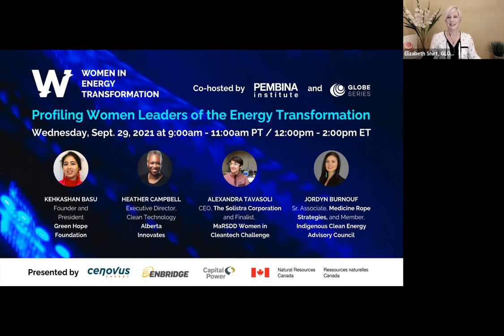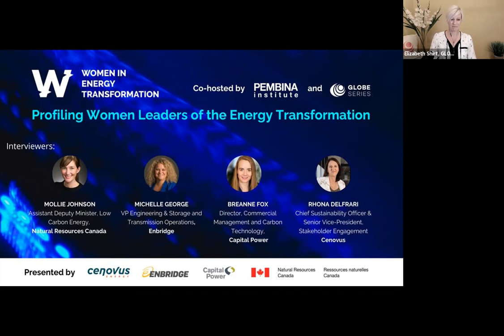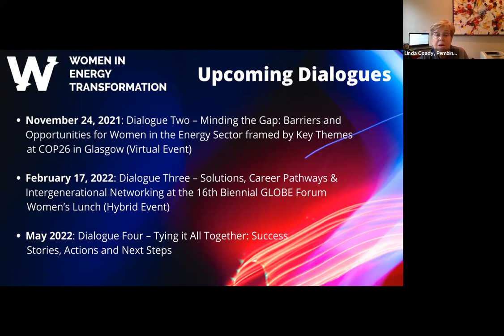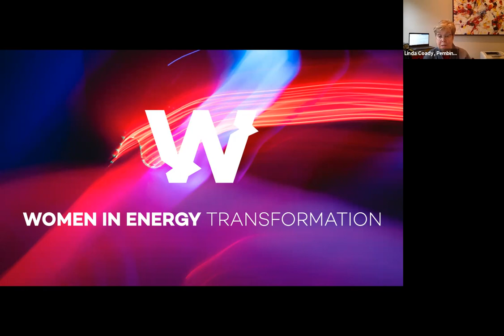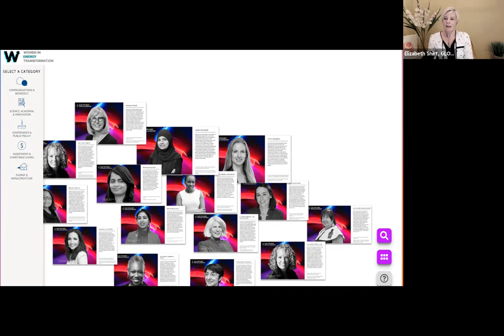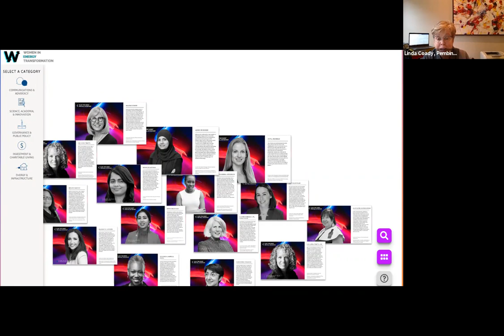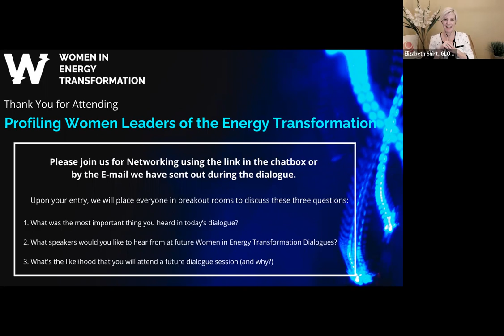Profiling Women Leaders of the Energy Transformation (Sept. 29, 2021)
Full and equal participation of women in Canada’s energy systems is crucial to our nation’s fight against climate change. This first dialogue in the Women in Energy Transformation series, presented by the Pembina Institute and GLOBE Series, brings together four women in a set of rapid-fire interviews exploring their energy transformation stories. Discover their contributions to drive change, learn about the barriers and opportunities they have experienced, and be part of the conversation about successfully achieving net-zero greenhouse gas emissions in Canada by 2050.

Featured speakers include:

- Kehkashan Basu, Founder & President, Green Hope Foundation
- Jordyn Burnouf, Sr. Associate, Medicine Rope Strategies, and Member, Indigenous Clean Energy Advisory Council
- Heather Campbell, Executive Director, Clean Technology, Alberta Innovates
- Alexandra Tavasoli, CEO, The Solistra Corporation and Finalist, MaRS Discovery District’s Women In Cleantech Challenge

- Mollie Johnson, Assistant Deputy Minister of Low Carbon Energy at Natural Resources Canada
- Michelle George, VP Engineering & Storage and Transmission Operations at Enbridge.
- Breanne Fox, Director of Commercial Management and Carbon Technology at Capital Power
- Rhona DelFrari, Chief Sustainability Officer & Senior Vice-President & Stakeholder Engagement at Cenovus